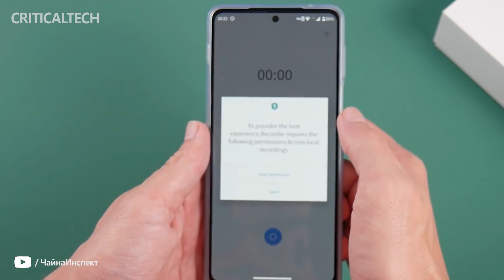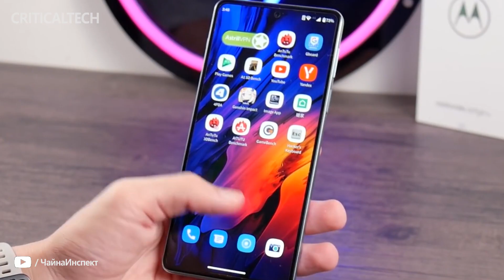Moto Edge X30 Official Teases and Specifications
Although Snapdragon 8 Gen1 will not be released until tomorrow, the domestic cell phone manufacturers have long been waiting to start warming up the new machine. This morning, Chen Jin, general manager of Lenovo’s cell phone business in China, started warming up that Motorola Edge X30 will have some news tomorrow.